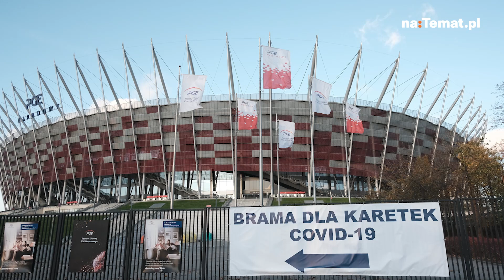Posłowie KO po kontroli na Narodowym. Konferencję przerwał prezes państwowej spółki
Na zorganizowanej przed bramą Stadionu Narodowego konferencji Michał Szczerba i Dariusz Joński z Koalicji Obywatelskiej przedstawiali wnioski po kontroli poselskiej w spółce PL.2012+. To ona przygotowywała szpital tymczasowy na terenie obiektu. W pewnym momencie na konferencję wkroczył szef spółki, Włodzimierz Dola.

Michał Szczerba i Dariusz Joński podczas konferencji poinformowali, że spółka PL.2012+ nie podała właściwych danych finansowych dotyczących organizacji szpitala tymczasowego, którą zlecił jej Mateusz Morawiecki. – Kwota organizacji szpitala tymczasowego jest znacznie większa – takie ustalenia miała przynieść kontrola poselska.

W pewnym momencie na konferencji pojawił się prezes spółki. – Chciałem sprostować, bo panowie wprowadzają tutaj opinię publiczną w błąd. Manipulują faktami. Każda złotówka, która została wydana przez spółkę stadionową, została wydana z poszanowaniem prawa – zapewnił Włodzimierz Dola.

Podkreślił, że szpital na Stadionie Narodowym leczy pacjentów z COVID-19, odbywają się tam też szczepienia. – Szczepimy tysiąc osób dziennie – przekazał Dola.

Od momentu jego wejścia na konferencję trwała przepychanka słowna między nim a politykami KO. Ci zarzucali Doli, że nie miał czasu na spotkanie z nimi. Prezes odpowiadał, że propozycję spotkania otrzymał zbyt późno.

Szpital tymczasowy na Stadionie Narodowym został uruchomiony w listopadzie. Już jesienią pojawiały się informacje, że placówka nie funkcjonuje jak należy. Był szczyt epidemii, a łózka w klinice świeciły pustkami. "Gazeta Wyborcza" donosiła, że szpitalowi bardziej opłaca się utrzymywanie taki stan rzeczy niż jego zmiana. Szerokim echem odbiły się też doniesienia o wysokich pensjach dla pracowników.